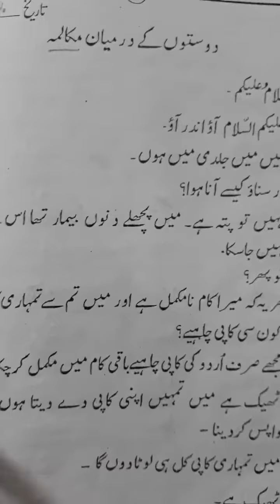Class: l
Subject: Urdu .
Page# 16 and 17.
Date: 20/8/20